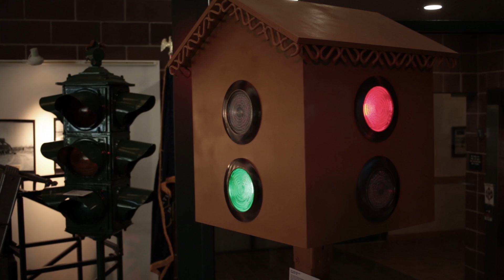Salt Lake City History Minute - The World's First Electric Traffic Signal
It's hard to believe that the world's first electric traffic light was invented by a Salt Lake City Police Officer named Lester Wire, but it's true. All of it.